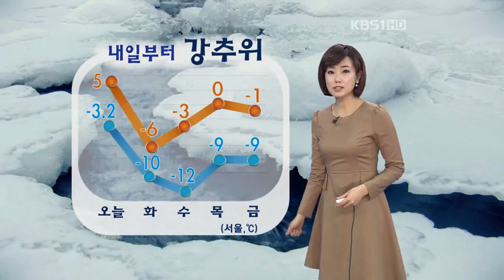전국 곳곳 눈·비…그친 뒤 다시 한파